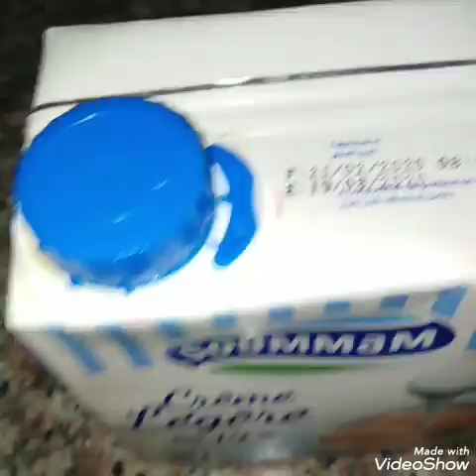Aubergines 🍆et tomates🍅 Farcies/بادنجال و طماطم بحشو اللحم المفروم farceطماطم_محشية بادنجان_محشي#